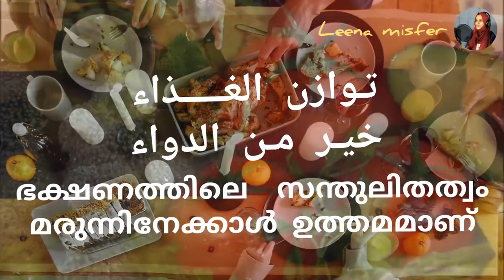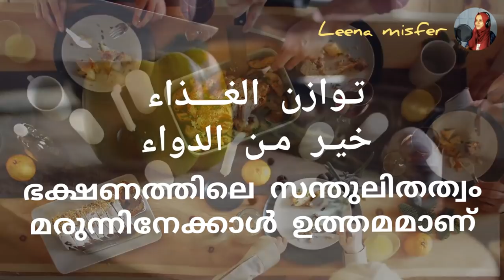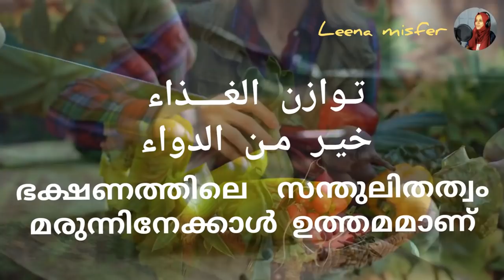Thavazunul Idhaee | Leena Misfer | 5 th | Unit 3 | Kerala Reader Arabic | Jaleel KVK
Thavazunul Idhaee | തവാസുനുൽ ഇദാഈ | Leena Misfer | 5 th | Unit 3 | Kerala Reader Arabic | Jaleel Karuvarakundu  |

കേരള അറബിക് ബുക്കിലെ 5 th ലെ യൂണിറ്റ് 3 യിലെ തവാസുനുൽ ഇദാഈ എന്ന ഗാനം ലീനാ മിസ്ഫറിന്റെ മനോഹരമായ ശബ്ദത്തിൽ...

Singer        : Leena Misfer
Music & Direction : Jaleel Karuvarakundu
Visual        : Amal KVK
Mixing       : Muthu Hima
Recording : Hima Studio MLP
Special Thanks : Kerala Education Board & PTM Mulliakurssi Arabic Club